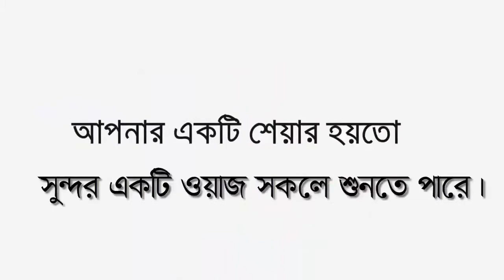জুম্মার বয়ানে দাড়িয়ে বয়ান করলেনমাওঃমোবারকহোসেনআহম্মদপুরী|ইসলাম প্রচারে প্রযুক্তির ব্যবহার|NewWaz2021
╔ ஜ۩۩ஜ ╗
║ ▓▓▒▒▒░░| Open This Description |░░░▒▒▓  ║
╚ ஜ۩۩ஜ ╝

#২০২১​ সালের ওয়াজ
ইসলামিক​ ভিডিও
Mawlana Mobarak hosen- হযরত মাওঃ হাঃ ক্বারী মোবারক হোসেন আহম্মদপুরী
বিষয়- ইসলাম প্রচারে প্রযুক্তির ব্যবহার ?
নায়েবে মুহতামিমঃ দারুল খলিল ইসলামিয়া মাদরাসা।
স্থানঃ বারিধারা নতুন বাজার,ভাটারা রোড,ভাটারা, ঢাকা।
নতুন বক্তাদের ওয়াজ শুনে তরুণদের উৎসাহ দিন।

🔹✔কোন টাইপের ভিডিও🔹
১:- কুরআন তিলাওয়াত
২:- ইসলামী সংগীত
৩:- ওয়াজ  ✔
pankori New song  New Islami Video song  New Song  Bangla Islami Song । Hamd Nice Hamd pankori new song pankorishilpigosthi new video New Song 2017 New Islamic Song Songs of pankorishilpigosthi

▶️✅ Lecturer: হযরত মাওঃ হাঃ ক্বারী মোবারক হোসেন আহম্মদপুরী
▶️✅ Directed by : জুলফিকার আলী
▶️✅ Produced:  পানকৌড়ি শিল্পী গোষ্ঠী
▶️✅ Record Label: পানকৌড়ি স্টেডিও

.🙏🌼একটি অনুরোধঃ-🌼🙏.

.⚠️সতর্ক বানিঃ-⚠️.

থাকবেন।

আল্লাহ হাফেজ